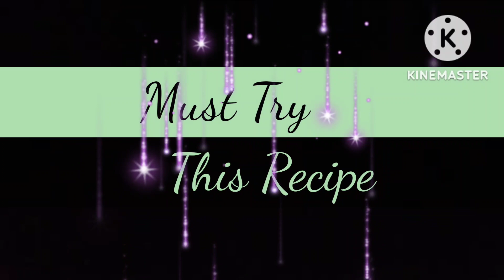Mawa Gujiya Recipe | मावा गुजिया | Indian Dessert | Fried Gujiya | Rita Choudhary | My Comfort Food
Do Give A Big Like To This Recipe In Case You Liked It, Also Please Do Share With Maximum Friends As Possible. I Love To Read All Your Comments...

*INGREDIENTS & INSTRUCTIONS :

(Gujiya Dough)

-Firstly, Take A Bowl & Place Sieve Over It
-Add Maida (All Purpose Flour) - 1 Cup
-I Suggest To Sieve It Before Using Any Flour
-Add Salt - 1/2 Tsp
-Pour Oil - 3 Tbsp On The Flour
-Now Rub & Mix The Oil With The Flours With Your Fingertips To Form A Bread Crumb Like Texture
-Repeat This Process For (1-2) Minutes
-Add 1/3 To 1/2 Cup Water In Parts & Begins To Knead
-The Amount Of Water Needed Will Depend On The Quality & Texture Of The Flour
-Knead The Dough Until It Is Firm & Tight
-When It's Done, Cover With A Moist Kitchen Napkin & Set Aside For 30 Minutes

(Grate The Khoya/Mawa)

-Here I'm Using 100 Grams Of Khoya/Mawa
-Khoya Can Be Made At Home Or Purchased From The Market
-Crush/Grate It & Keep It Aside For A Minute

(Roast The Dryfruits)

-Now Melt 2 Tbsp Ghee In A Non-Stick Pan On Low Heat
-Chop Cashews - 10
-Chop Almonds - 10
-Chop Raisins - 10
-Chironji - 1/2 Tsp
-Now Put Them Into The Pan
-Stir Continuously
-Roast Until It Turns Golden & Aromatic
-Add Desiccated Coconut - 3 Tbsp
-Mix Well & Keep Roasting
-Roast On A Low Flame For (3-4) Minutes
-Now Turn Off The Flame & Take It Out In A Plate
-Spread & Keep It Aside For A Minute
-And Let It Cool Down Completely

(Melt The Khoya/Mawa)

-Now Add The Prepared Crumbled Or Grated Khoya In The Same Pan
-Stir The Khoya Continuously On A Low Heat
-Cook The Khoya Until It Begins To Gather Around Itself
-Cook It For Another 1 Minute
-Keep Stirring Until Oil Separates
-Switch Off The Heat & Place The Khoya On The Plate
-Spread It Well On A Plate
-Let The Khoya Stuffing Cool Completely At Room Temprature

(Gujiya Stuffing Masala)

-And When It Cools, Add Roasted Dryfruits
-Cardamom Powder - 1 Tbsp
-Fennel & Sugar Powder - 1/3 Cup
-First Mix With Spoon
-Press All The Lumps & Keep Mixing
-Check The Taste & Add Powdered Sugar Accordingly
-Now Add 1 Cup Powdered Sugar
-Now Mix It Well With Your Fingertips
-I Suggest To Sieve The Powdered Sugar If There Are Lumps
-This Makes The Mixing Easier

(Make Thin Chapati)

-Knead The Dough Well For A Second
-Dust The Rolling Board Lightly With The Same Flour & Pinch A Small Dough Ball
-Roll Each With The Rolling Pin To A Small Circle Having 4 To 5 Inches Diameter
-Roll It As Thin As Possible
-Put The Thin Circle On The Gujiya Mold & Fill It With Mawa Stuffing
-Gently Press The Edges & Trim The Extra Edges
-The Edges Should Be Pressed Well & Sealed
-So That The Filling Does Not Come Out While Frying
-Carefully, Remove It From The Gujiya Mold
-In This Way Make All The Ghujiya's

(Resting Time)

-Prepare Gujiya This Way & Arrange Them On A Plate Or Tray
-Rest Them For - (10-15) Minutes

(Deep Frying)

-Heat Oil For Deep Frying In A Kadhai Or Pan
-Gently, Slid The Gujiya In Oil
-Just Add A Few Pieces & Don't Overcrowd
-Depending On The Size Of The Pan/Kadhai You Can Fry (5-6) Gujiya At A Time
-Fry Gujiya At Medium Heat
-Turn Them Over Carefully And Fry The Other Side
-Deep Fry Them Till They Have Become Golden Turning Over As Needed
-Now Remove Them From Frying Pan
-Place The Fried Gujiya On Kitchen Paper Tissue
-Fry All The Prepared Gujiya In Batches
-Once They Are Cooled Completely
-Store Them In An Air-Tight Box
-Serve Gujiya To Your Family, Friends And Guests...

Ready To ENJOYYYYYYYYY.